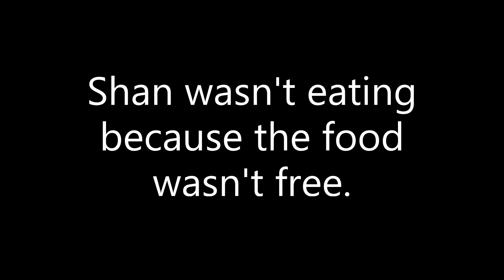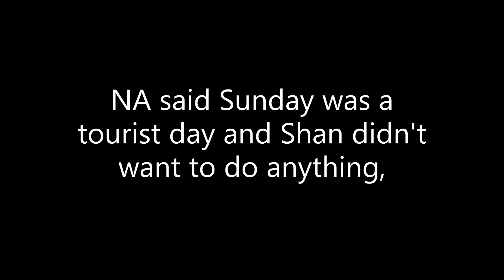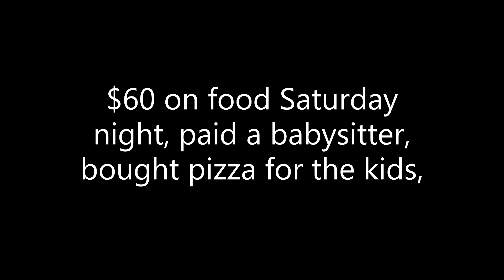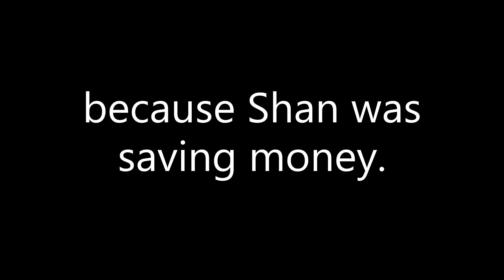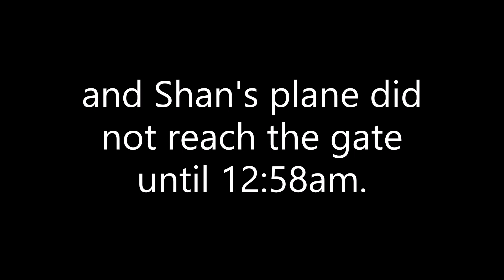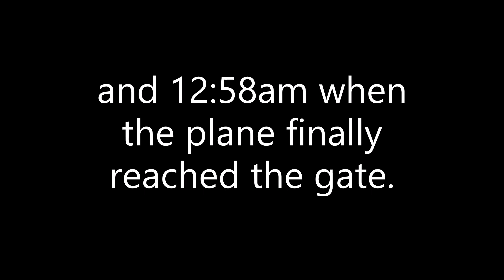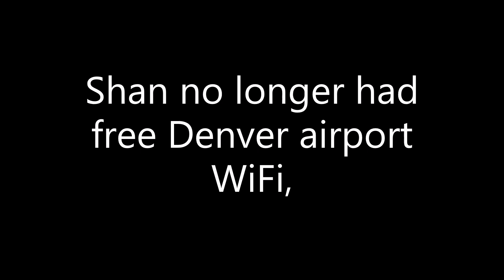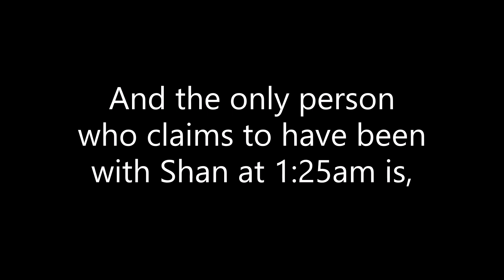Chris Watts : Are Nosy Nate's Videos Fake? Part 283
Why would Shan pay when it's free?